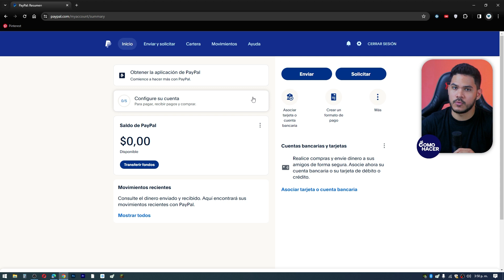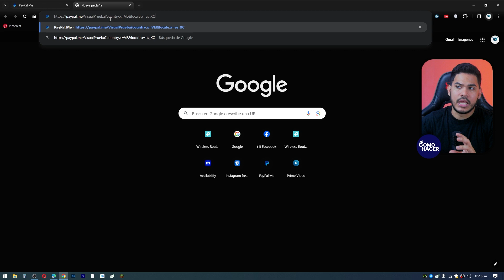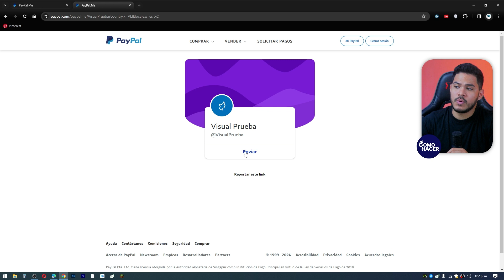Cómo SABER MI NÚMERO de CUENTA en PayPal | 💵 Recibir pagos 💵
Descubre de manera sencilla cómo encontrar tu número de cuenta en PayPal para recibir pagos sin complicaciones. En este videotutorial, te guiamos paso a paso por el proceso para que puedas empezar a gestionar tus transacciones de forma rápida y segura. Aprende todos los trucos y consejos para localizar y comprender tu cuenta de PayPal, asegurando que tus clientes y transacciones se procesen con éxito. ¡No más confusión o retrasos en tus pagos! Ideal tanto para usuarios novatos como experimentados que buscan optimizar su experiencia de pago en línea. ¡Dale play y toma el control de tus finanzas en PayPal hoy mismo!